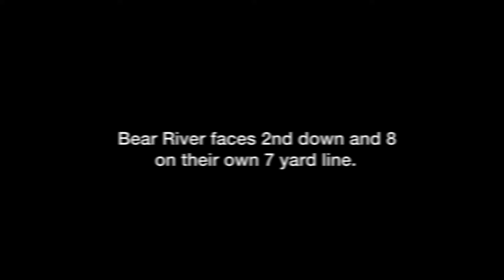"The Tightrope Touchdown" | Calder Kunde | Bear River H.S.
Bear River High School (Grass Valley, CA) junior wide receiver Calder Kunde races down the sideline for a 93-yard touchdown run during the first quarter of the Bruins 30-27 win over rival Colfax in the 2017 CIF Sac-Joaquin Section championship game at Consumnes Oaks High School in Elk Grove, California.